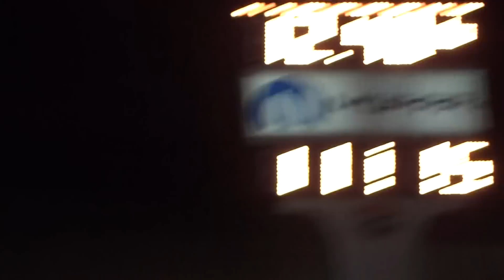Smart Car Fortwo 1/4 Mile Drag Time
The Smart Fortwo is a rear-engine, rear-wheel-drive, two-passenger, two-door city car manufactured and marketed by the Smart division of Daimler AG, introduced in 1998, now transitioning into its third generation. Marketed in 46 countries—in Asia, North and South America, Africa, Australia and Europe—production of the Fortwo had surpassed 1.6 million units by mid-2013.

The engines are turbocharged with three cylinders. Originally the basic petrol engine was 599 cc, and came in three versions—45 hp (33 kW), 51 hp (41 kW) and 61 hp (45 kW). The engine displacement was increased to 698 cc with the facelift in 2002, in 37 kW (50 hp) and 45 kW (61 hp) variants. The turbo-diesel engine had 799 cc displacement giving 30 kW (41 hp).

The Fortwo is noted for its 2.69 meter overall length, high H-point seating, offset passenger and driver seats (in the first and second generation, the passenger seat is 15 centimetres further rearward than the driver’s), automated manual transmission, De Dion tube rear suspension, low CO2 emissions (119 grams per kilometre, North America, 1.0 Liter), two-part rear hatch, interchangeable plastic body panels and prominent steel hemispherical safety-cell, which is marketed as the Tridion cell and is often provided in a contrasting color to the vehicle's body panels.
The rear engine and forward cooling system locations in the Smart Fortwo.

Fortwo models are manufactured at Smartville—a dedicated Daimler assembly plant in Hambach, France—in Coupé (i.e., hatchback) and Cabrio (i.e., convertible) body styles, each in a mono-box configuration. Generations are internally designated as the W450 build series, introduced at the 1998 Paris Motor Show, and the W451 build series, introduced at the 2006 Bologna Motor Show. Smartville underwent a 200 million euro upgrade beginning in mid-2013 for the third generation Fortwo (2014–), designed in conjunction with Renault and internally designated as the C453 build series. The third generation Fortwo made its formal global debut on July 16, 2014 at the Tempodrom in Berlin.

Trim levels, which vary by region, are marketed as Pure, Pulse and Passion and range from basic equipment (e.g., winding windows and solid roof) to a high level of equipment (e.g., available automatic climate control, fixed panoramic polycarbonate sunroof, in-dash multi-media gps navigation system and heated leather seats). With the second generation, Smart introduced a version with automatic start-stop, marketed as the MHD, or Micro-Hyrbrid Drive—offered only in certain markets. A sport model, marketed as the Brabus model, has been available in both generations, and Daimler introduced the Smart electric drive, an all-electric version, in 2007.

In 2002, the New York Museum of Modern Art (MoMa) introduced a first generation Fortwo into its permanent collection (the only vehicle to be included into the collection while still in series production), and in 2014 the Fortwo was voted the Best Microcar for the fifth year in a row by readers of the Chinese edition of Auto, Motor und Sport. The Smart Fortwo diesel-engined variant, the Cdi, has the world's lowest carbon dioxide emissions for an internal combustion engine, at 88 grams per kilometer.

The brand name Smart derives from its early history as a cooperative venture between Swatch and Mercedes: Swatch Mercedes ART. The Fortwo nameplate derives from its two-person seating capacity. Until 2004, the Fortwo had been marketed as the smart City-Coupé.

The Fortwo is available as a coupe or cabriolet, originally called the "city coupe" & "city cabrio", now the "Fortwo" & "Fortwo cabrio", introduced in 2000 and restyled in 2002. Trim levels include the Pure, Pulse, and Passion.

Smart Car 1/4 Mile Time : 21.70 @ 65.16 mph
Chevy Truck 1/4 Mile Time : 12.40 @ 111.15

& It Appears there may be a passenger!